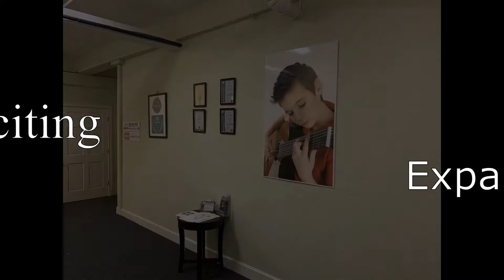Music Lessons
Student of Stage Music Center in Winchester MA.

We provide music lessons for all ages and abilities: musical instruments and voice - singing lessons for kids, for teens and for adults. We teach musical instruments and voice - singing to beginners and to more advanced students.

Our students come from Winchester MA and nearby cities including Woburn, Stoneham, Medford, Arlington, Lexington and Burlington Massachusetts.